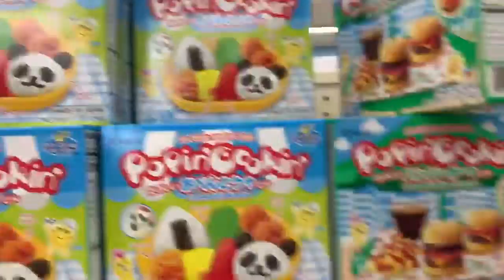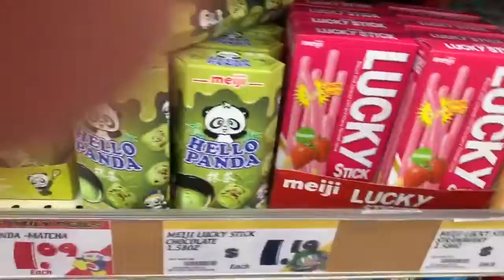ASMR: Donki (6)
I really love convenience stores!